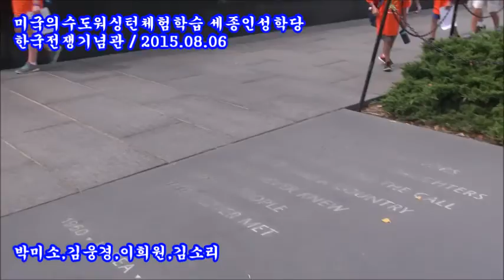워싱턴DC 8월6알 한국전쟁기념관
워싱턴DC 내셔널몰 한국전쟁기념관 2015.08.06
미국의 수도 워싱턴DC체험학습 발췌영상 세종인성학당

생생체험 워싱턴DC는 문화교육인성교육 국내최초자료임